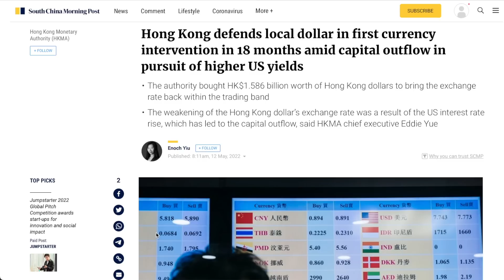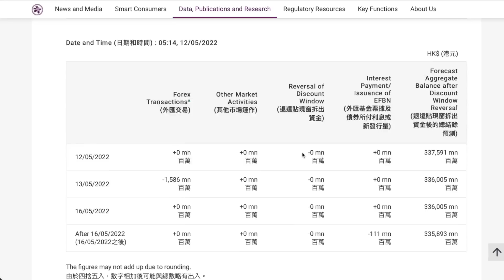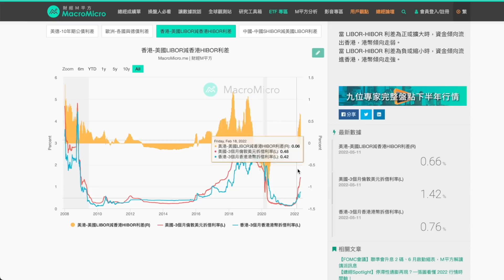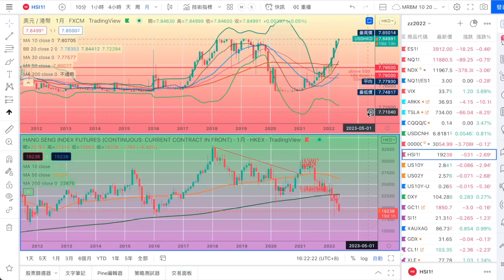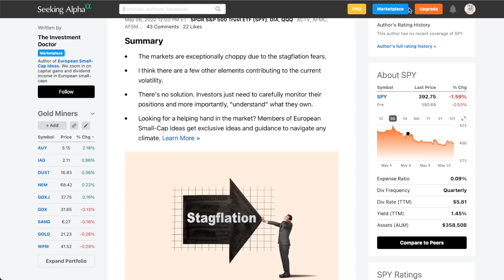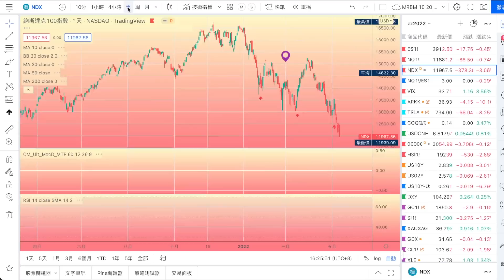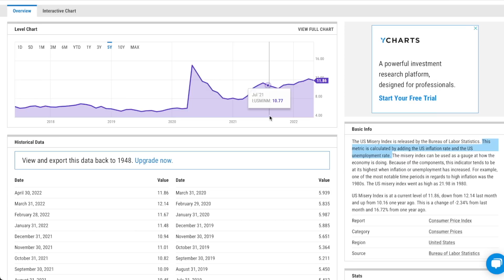[九哥話] 2022-05-12金管局接15億港元沽盤，港股勢危？(精簡版)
2018年8月開始教授投資班，我們現在主要有四個親自教授課程：
期指期權特訓班：學習金融衍生工具的風險管理和交易技術以及紀律性。
價值投資班：學習長期投資的理論和操作。